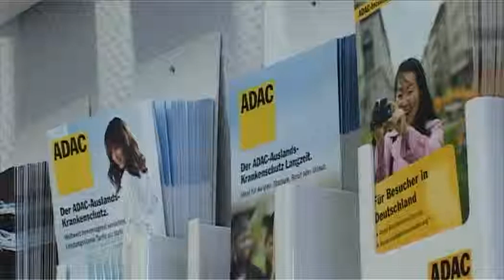Autohaus Rothe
Mehr als ein Autohaus - das verspricht Marc Wucherpfennig  vom Autohaus Rothe in Hann. Münden. Neben dem Verkauf  und Reparatur von Dacia, Ford und Renault-Fahrzeugen bietet Rothe ein umfangreiches Leistungsspektrum rund um den Service des ADAC ..